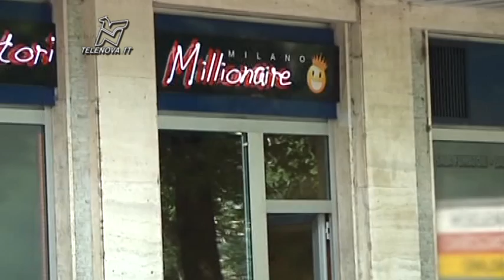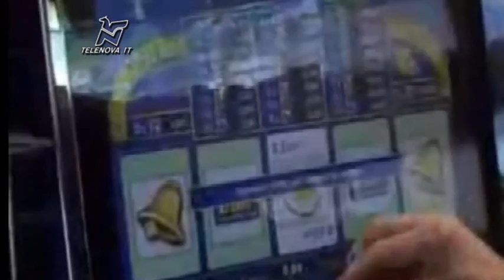Ecco la legge anti slot, tutti d'accordo in Lombardia - TGN 15/10/2013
E' stato votato all'unanimità il provvedimento che regolamenta il gioco d'azzardo in Lombardia e nei locali pubblici